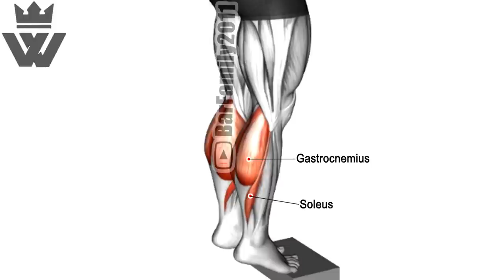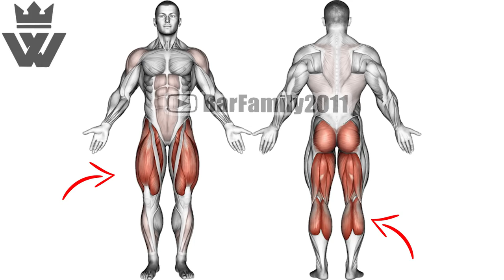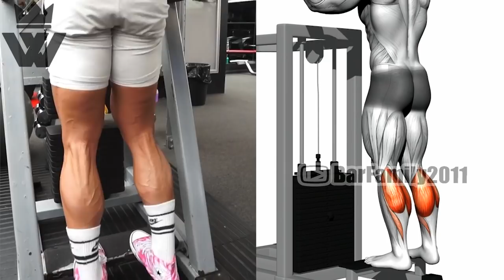Do These 10 Exercises to Get Massive and Strong Legs!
10 exercises for massive legs
leg workouts at the gym
leg workouts with weights
leg workouts no equipment
leg workout at home
leg workout with dumbbells
leg workout machines
leg workout for strength
leg workouts without weights
leg workouts at home

exercise1 0:00 Squat
exercise2 0:40 Goblet Squat
exercise3 1:07 One Leg Calf Raise
exercise4 1:41 Lever Leg Extension + One Leg Extension
exercise5 2:11 Lever Seated Calf Raise
exercise6 2:53 Single Leg Standing Hamstring Curl
exercise7 3:27 Jump Squat
exercise8 3:57 Lever Standing Calf Raise
exercise9 4:40 Dumbbell RDL
exercise10 5:09 Horizontal Leg Press
simple leg exercises
leg exercises at home no equipment
leg exercises men
leg exercises gym
leg exercises without weights
leg exercises with dumbbells
leg exercises no equipment

🔥Track2: Lost Heroes & Bass Thief - What I Need